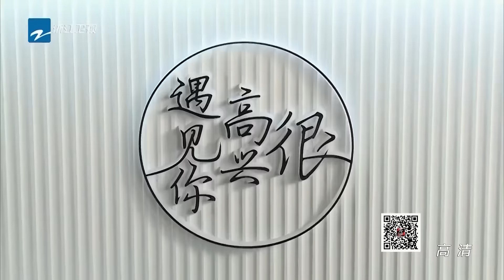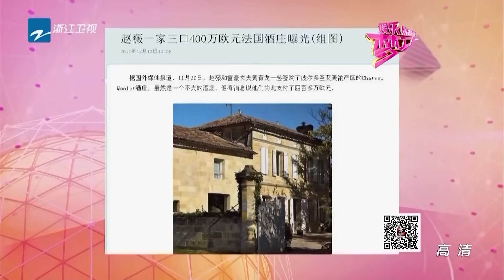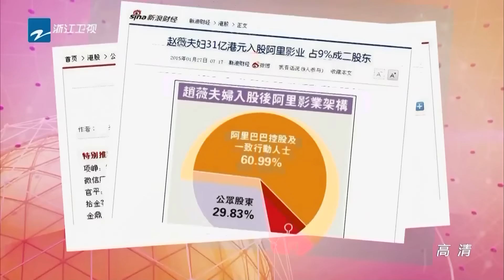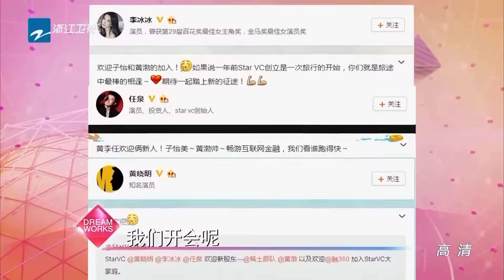娱乐梦工厂 Dream Works 20160221期有颜有头脑 演艺圈理财高手都有谁？【浙江卫视官方超清1080P】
《浙江卫视中国蓝》官方FB页面Zhejiang TV Official Facebook

本期看点：《娱乐梦工厂》第20160221期 完整版：有颜有头脑 演艺圈理财高手都有谁？ 20160221【浙江卫视官方超清1080P】

《娱乐梦工厂》浙江卫视旗下唯一一档娱乐资讯节目，节目聚焦《中国好声音》的台前幕后以及全球各大娱乐盛事，每日播出日常娱乐资讯，拥有覆盖两岸三地的采集网，力求为观众们带来最独家、最劲爆的娱乐资讯。